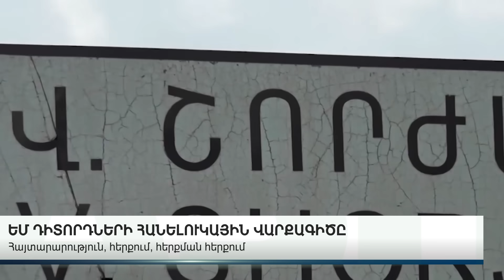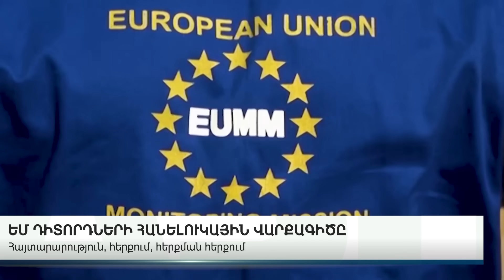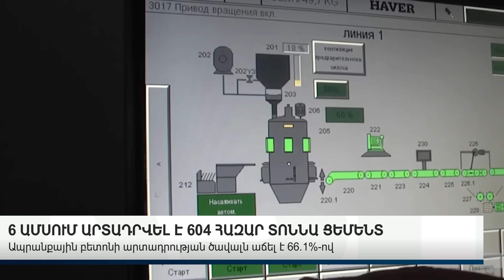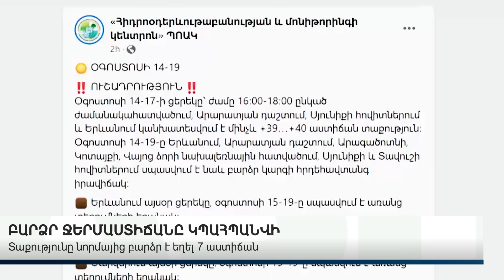ԿԱՐԵՎՈՐ ԼՈՒՐԵՐ 15.08.23Թ.